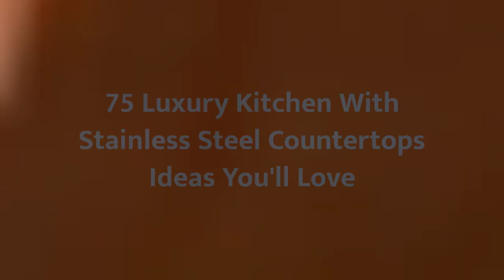75 Luxury Kitchen With Stainless Steel Countertops Design Ideas You'll Love 🟡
0:00:00 - Intro
0:00:12 - Luxury Kitchen With Stainless Steel Countertops Design Ideas You'll Love: Inspirations 1 to 25
0:03:01 - Luxury Kitchen With Stainless Steel Countertops Design Ideas You'll Love: Inspirations 26 to 50
0:06:02 - Luxury Kitchen With Stainless Steel Countertops Design Ideas You'll Love: Inspirations 51 to 75